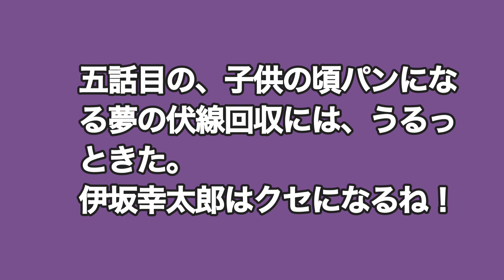【洒落で純で笑える別れ‼️】伊坂幸太郎『バイバイ、ブラックバード』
洒落で、純で、笑える、そんな感じが良い。
こんな別れがあるなら、ある意味素敵だね。
五話目の、子供の頃パンになる夢の伏線回収には、うるっときた。
伊坂幸太郎はクセになるね！

星野一彦の最後の願いは何者かに〈あのバス〉で連れていかれる前に、五人の恋人たちに別れを告げること。そんな彼に見張り役は「常識」「愛想」「悩み」「色気」「上品」ーーこれらの単語を黒く塗り潰したマイ辞書を持つ粗暴な大女、繭美。
なんとも不思議な数週間を描く、おかしみに彩られた「グッド・バイ」ストーリー。
（裏表紙内容紹介より）

Audible会員なら12万以上の対象作品が聴き放題！

★宿泊予約ならココ！「ＪＴＢ旅館・ホテル予約」

◆MADOGUCHI AGENT
　伴走型の転職エージェントの無料会員登録
◆コンシェルジュが合格までナビゲートする
　新しい転職サイト『Concier＆MATCH』
◆転職会議
　企業の口コミ・評判・求人が豊富な転職サイト

世界最大級オンライン英会話スクールEF English Live
ネイティブレッスンや豊富な教材、
TOEIC/TOEFL対策も充実！24時間利用可能

英会話を教師の質で選ぶなら QQ Englishオンライン
圧倒的な「教師の質」で選ばれているQQ English。
4倍速で英語脳を育てる「カランメソッド」の
正式認定校として、マンツーマンでオンライン・
留学ともに提供しています。
セブ島のIT特区のオフィスから高速回線でレッスン
初心者から上級者まで、お子様からご年配の方まで
安心して学べます！

24時間365日いつでもどこでも英会話レッスンが
できる！予約不要のオンライン英会話。
PC・スマホから英会話レッスンが受けられます。

━☆ Sincerely yours ☆
｢いいね！｣でスタートしないから、無理なく飾らず、
気疲れせず、友達のままでも悪くないし、
恋人や結婚相手になれたらもっと素敵、
本当に長続きする大切なパートナーが見つけられます。
男性2,000円〜3,980円/の完全定額制、女性は無料
★ Sincerely yours ★[18禁] ━

マリッシュは、色々な恋と婚活を応援するマッチング
サービスになります。
恋活、婚活、再婚、シンママ婚、年の差婚など、
お一人お一人の色々な恋と婚活を応援いたします！
再婚の方、子連れ婚の方、未婚のシングルママさん等
一般的な婚活では少し動きづらいと思われる方も
安心してご利用頂ける優遇プログラムがございます。
無料いいねがもらえる数やログインプレゼントなども
他の方より多くなります。
若い方から中年の方まで幅広いユーザー層にご利用
頂くことで多様なマッチングが可能となり、
多くの皆さまの幸せにつながると考えておりますので、
お気軽にご利用下さい。

2,980円で結婚相談所をはじめよう！
業界最大級の検索会員数12.1万名！
JBA/コネクトシップ/R-netの3つの結婚相談所連盟
に加盟のオンライン結婚相談所naco-do
スマホ1つで登録、カウンセリング、
お見合いが可能です。活動が不安な方もご安心！
専属のサポーターがプロフィール作成から
お見合いの設定まで全て手助けしてくれます！
店舗に行ってる人は損してる！
今すぐnaco-do(なこうど)でズボラ婚活始めよう！

はじめての婚活、結婚相談所なら
ゼクシィ縁結びエージェント

■ RIZAP監修のフィットネスジム『chocozap（ちょこざっぷ）』。
1日たった5分の「ちょいトレ習慣」で、
ラクだから続く初心者向け・運動嫌いな人向けの
新感覚のフィットネスジムです。
2,980円（税込み3,278円）で24時間使い放題！
・月額ずーっと2,980円でお得に使い放題
・24時間全店舗利用可能
・初回入会特典として「高機能体組成計」
　「スマートウォッチ」もセットでお届け

 【テレビＣＭで話題！肉も魚も食べるダイエット】
プライベートジムRIZAPで無料カウンセリング実施中
‹自信があるから30日間無条件全額返金保証！›
■プライベートジム　ライザップ■
目指すのは理想の自分。理想のカラダへ

【遂に登場！スコアにコミットするRIZAP GOLF】
あなたのゴルフをデータ分析する実力診断無料受付中
‹RIZAP GOLFはあなただけのプロチームを結成しスコアを変える›
◎様々なコース環境を再現し、
　実践に即したトレーニングが可能
◎オンライン自習システム「シュクダイ」で、
　毎日プロコーチが徹底指導
思い通りにスコアＵＰしない方、
短期間でスコアアップしない方へ
▼▼まずは無料カウンセリングにお越しください。▼▼
2ヶ月で大幅スコアＵＰ達成者が続々誕生中！
さあ、次はあなたの番！
≪自信があるから30日間全額返金保証付き！≫
写真：Eduardo Madrid on Unsplash